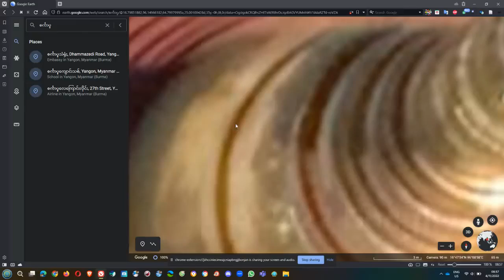မြန်မာနိုင်ငံမှ စင်္ကာပူသို့ ပျံသန်းခြင်း။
၎င်းသည် ဂူဂဲလ် ကမ္ဘာမြေ တွင် မြန်မာ (မြန်မာ) မှ စင်္ကာပူသို့ ပျံသန်းနေသည့် အချိန်ပြမြေပုံကို ပြသထားသည်။